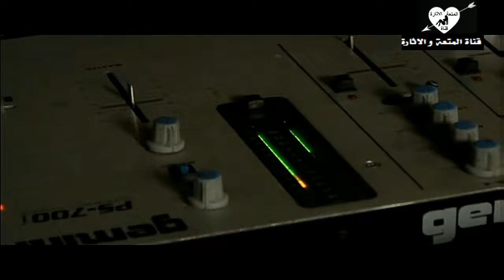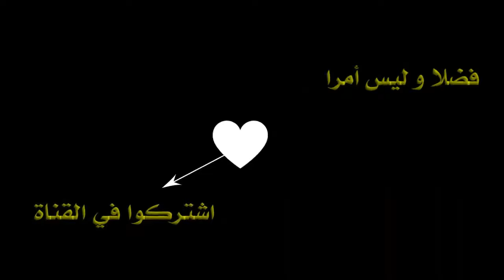شاهد سخونة النجمة الكندية كريستين سليمان مع باسم سمره - قبلات جنسية مثيرة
كريستين سليمان (بثينه) ممثلة كندية من اصول مصرية ولدت في 13 فبراير عام 1981 في القاهرة وسافرت إلى كندا في السابعة من عمرها مع والديها تقول "كنت أشاهد شريهان والأفلام العربية، شريهان جعلتني أحب التمثيل باستعراضاتها الجميلة، بالإضافة لحبي للسينما الهندية، فعملت عارضة وأنا في سن الثالثة عشرة، وبعد تخرجي من كلية الفنون المسرحية في كندا وتتلقى تعليمها في معهد الفنون المسرحية رغم معارضة أهلها، ثم صقلت هذه الدراسة بالتدريب العملي على يد أكبر وأشهر الممثلين الكنديين والأميركيين.."  عن حضورها إلى مصر وأدواره لعبت في مسرحية شهيرة اسمها «الزوجة الريفية مسلسل مصري «عيون ورماد فيلم البصرة غيرها